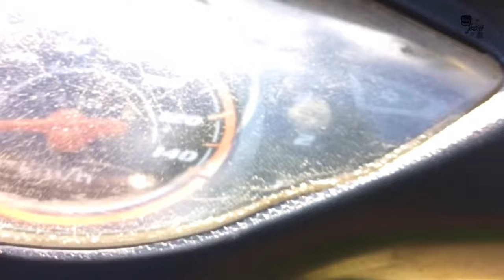Câu Được Cá Mú Đen To l Ngắm Được Nhiều Cảnh Đẹp Biển Đảo Nam Du l Ẩm Thực Và Du Lịch _SinhTV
Hôm nay mình Sẽ mời Cả nhà cùng đi kiếm cá mú đen và nhiều cá khác xem sao nhé 😊 Sẵn tiện mình dẫn cả nhà cùng thưởng thức Những Đẹp trên Đảo 🏝️ luôn nhé ❤️ gogo 🏝️🏝️🏝️

💯 Câu Được Cá Mú Đen To l Ngắm Được Nhiều Cảnh Đẹp Của Biển Đảo Nam Du l Ẩm Thực Và Du Lịch _SinhTV 💯